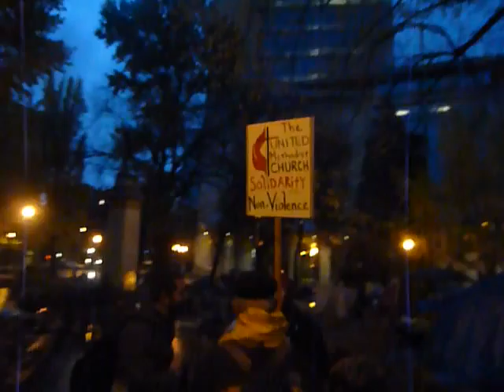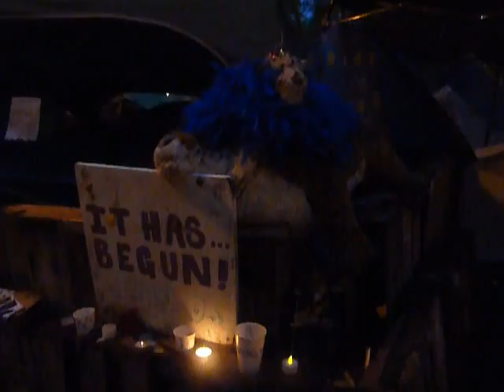2011-11-13 6:45am Morning after eviction attempt on Occupy Portland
The morning after the eviction attempt on Occupy Portland, I take a walk next to City Hall, then through the parks where occupiers still hold the ground.

Sunday, Nov. 13th 2011 at 6:45am

Some time later in the morning, the occupation decided to leave the parks anyway in order to move on to other efforts.

P1090215.MOV